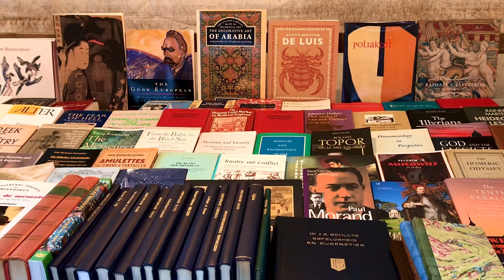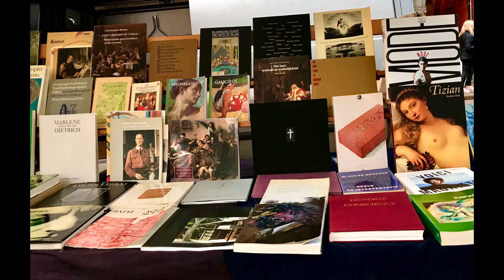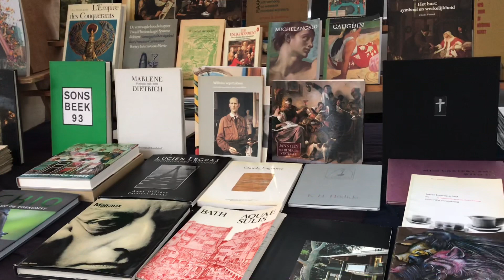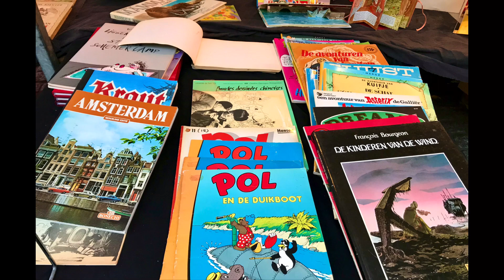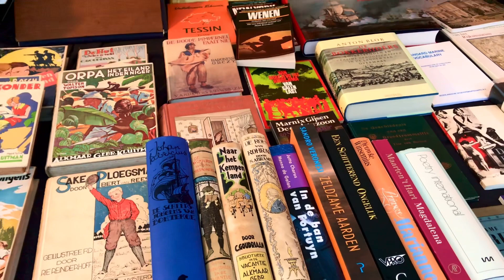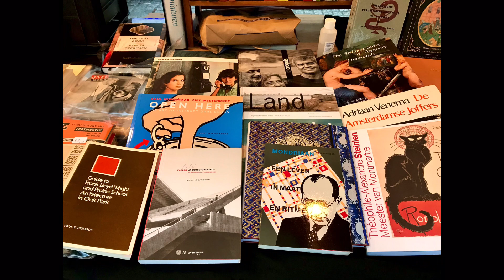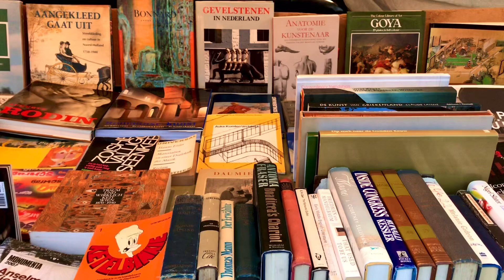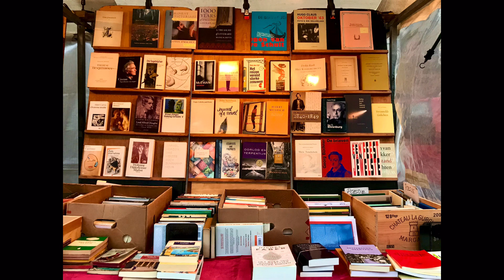Amsterdam Book Market